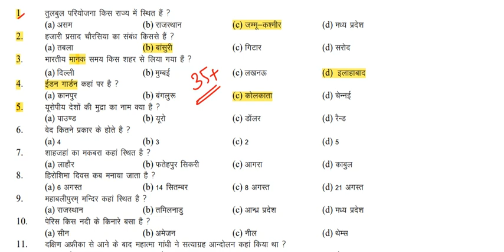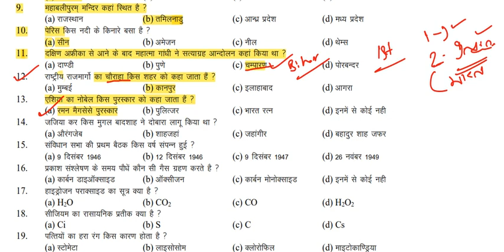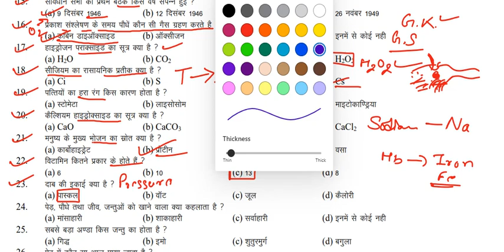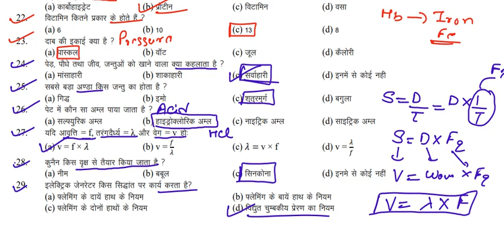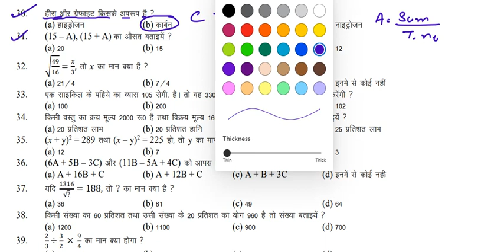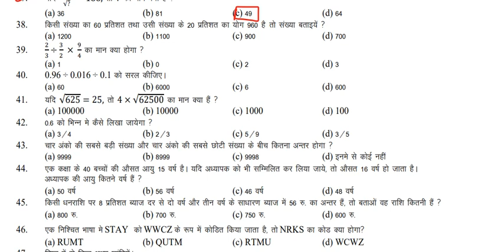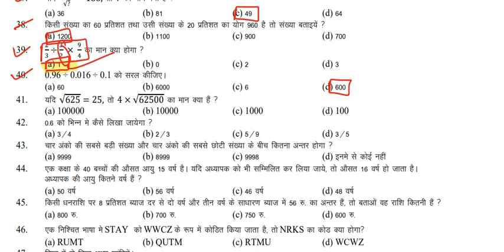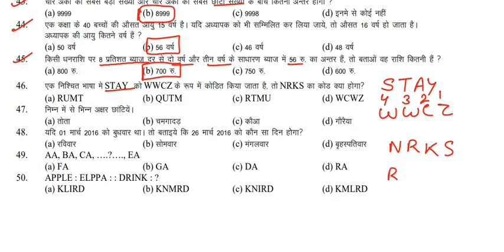Agniveer Army GD Mock Paper 2 || ARO Palampur Exam || Army GD Vijaypath Education Palampur